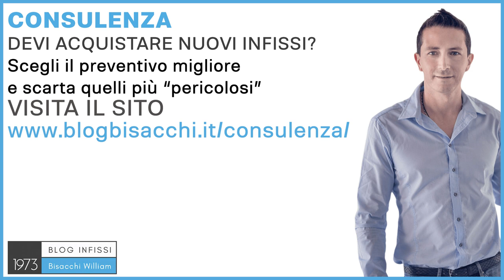infissi in alluminio effetto legno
0:00 verniciatura effetto legno
0:40 come viene fatta la verniciatura effetto legno
1:24 scegliere finiture e infissi

Ciao sono William Bisacchi di Infissi Bisacchi dal 1973, ci occupiamo di abitazioni private con il sistema Bisacchi. Spesso mi viene chiesto di questi infissi in alluminio effetto legno, dicendomi "ma c'è il legno?". No, non sono infissi in legno, sono infissi effetto legno, è un effetto che si ottiene con la verniciatura, e quindi non sono nemmeno infissi legno e alluminio, o alluminio e legno, sono assolutamente degli infissi in alluminio a tutti gli effetti dove, nella parte superficiale dell'infisso, quindi lato interno, o anche interno ed esterno, perché si possono fare bicolore, gli infissi in alluminio hanno una tecnologia di verniciatura dove vengono impresse le venature del legno. Se dovessi spiegarlo a mia figlia di 4 anni, direi: "Guarda Elisabetta, io vado a prendere quell'albero, gli faccio una fotografia, e prendo la fotografia e l'appiccico sopra una finestra". Questo è un effetto della tecnologia di sublimazione, dell'effetto legno, poi esistono altre tecnologie che si chiamano "polvere su polvere", attraverso delle spazzole vengono create delle venature, spazzolandoci sopra, si crea un effetto simile al legno, che può essere bello, se è quello che vi serve, o può essere utile, se è quello che sei obbligato a fare, soprattutto sul lato esterno, magari mi viene da pensare gli scuroni in un centro storico, gli infissi in una palazzina dove ci sono più appartamenti, e può essere una finitura molto facile da realizzare negli infissi in alluminio. Scegliere la finitura degli infissi in alluminio non è così semplice, ma soprattutto non è semplice scegliere l'infisso e la posa in opera. Per aiutare tutte le persone che non possiamo aiutare come Bisacchi, essendo una realtà di 25 persone, quindi abbastanza grande, ma non presente in tutta Italia, per tutte le situazioni, ho creato il servizio di consulenza con sistema Bisacchi. Se vuoi sapere di più vai su e richiedi la tua consulenza, ti aiuterò a scegliere il giusto colore, il giusto tipo di infisso per le tue esigenze, la posa in opera, e controllare che i preventivi che hanno fatto siano chiari e senza sorprese. Ciao e al prossimo video.